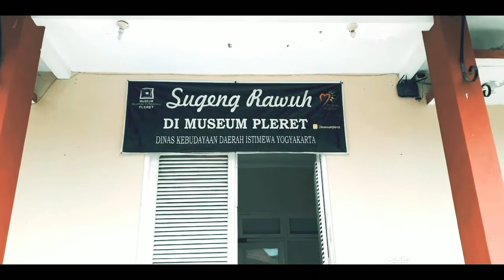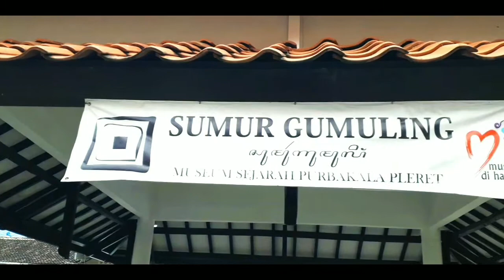Sumur Gumuling Cinematic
SUMUR GUMULING KRATON PLERET

Sumur Gumuling Terletak Di Dusun Kedaton Kecamatan Pleret Kabupaten Bantul Daerah Istimewa Yogyakarta.

Dulu Sumur Ini Dijadikan Tempat Untuk Jamasan Pusaka Kraton Pleret.

Sebagian Masyarakat Mempercayai Bahwa Lokasi Sumur Gumuling Adalah Tempat Yang Keramat.

Sumber:

BPCB DIY
Dan Sumber Lain